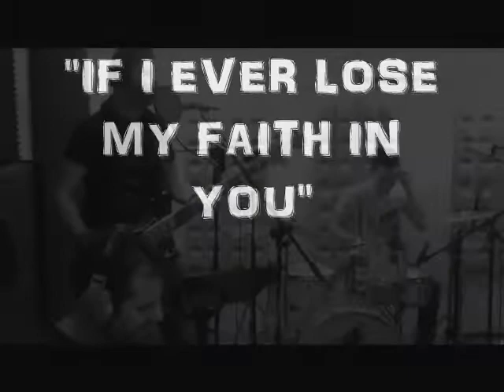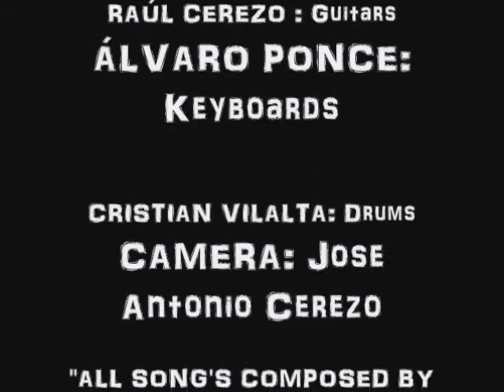STING HITS - LIVE SESSION IN THE STUDIO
MOISÉS CEREZO:VOCAL, BASS & CHORUS
RAÚL CEREZO: GUITARS
ÁLVARO PONCE: KEYBOARDS
CRISTIAN VILALTA: DRUMS

TRACKS:

1.ENGLISH MAN IN NEW YORK
2.SEVEN DAYS
3.IF I EVER LOSE MY FAITH IN YOU
4.CREDITOS